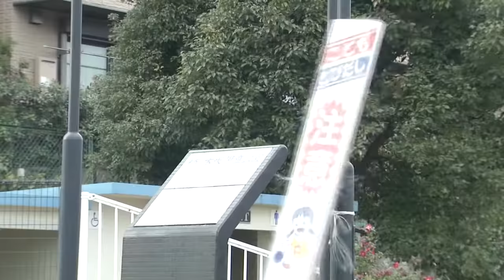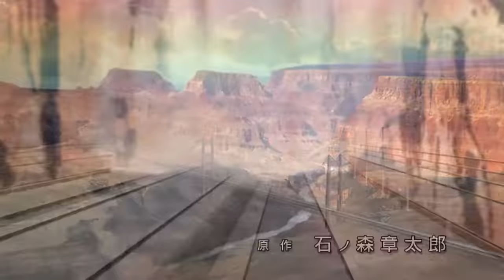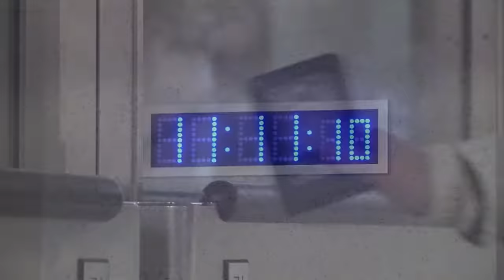KAMEN RIDER DEN-O (Episode 1)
【Synopsis】
(in English)
One day out of the blue, a faint-hearted boy named Nogami Ryotaro picks up a pass to the time-travelling train, DEN LINER. Ryotaro then becomes Kamen Rider Den-O to fight the invaders from the future, IMAGIN.
(in French)
Un jour par hasard, un garçon timide nommé Nogami Ryotaro prend un laissez-passer pour le train à voyager dans le temps, le DenLiner. Ryotaro se transforme alors en Kamen Rider Den-O pour combattre les envahisseurs du futur appelés Imagin.